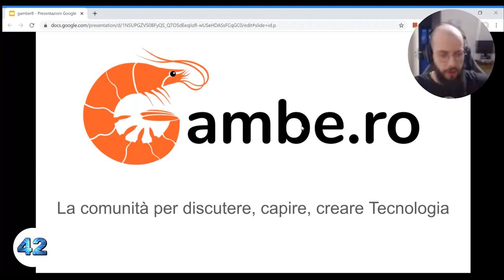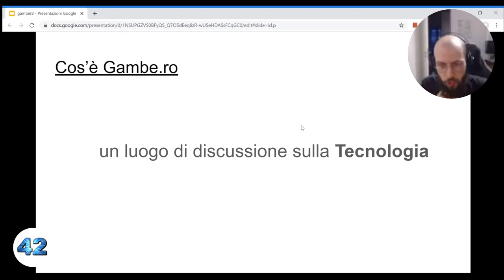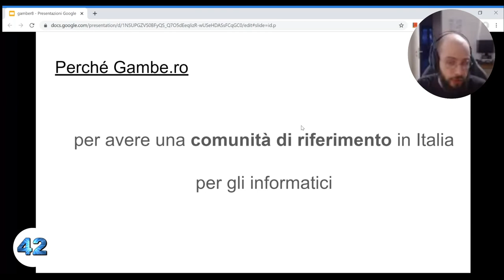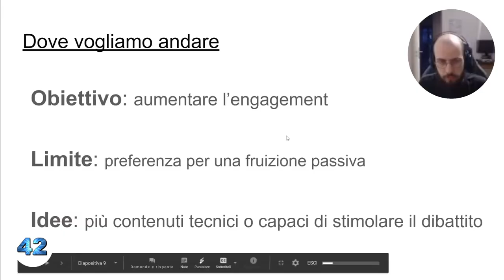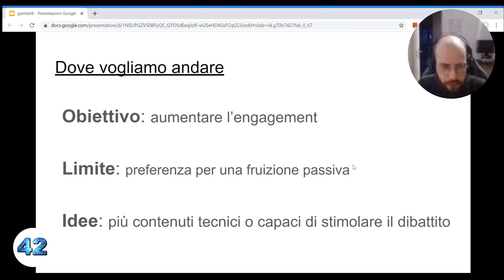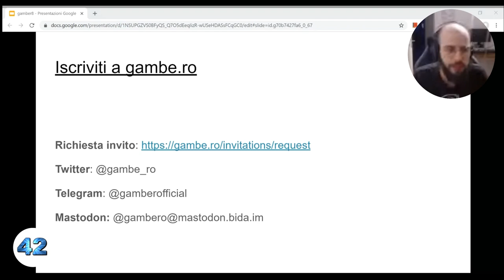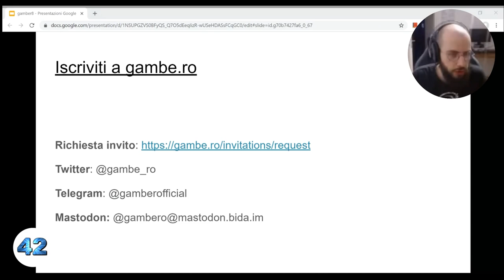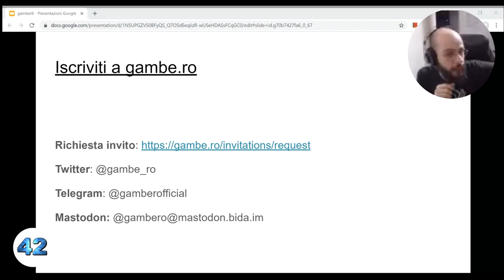Progetto gambe.ro: Stato dell'Arte e Prospettive Future -Simone Robutti [3B]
gambe.ro nasce dalla volontà di un gruppo di programmatori di creare uno spazio di discussione in lingua italiana e di scambio focalizzato sullo sviluppo software. Seguendo l’esempio francese di journalduhacker.net abbiamo deciso di introdurre in Italia il format creato da lobste.rs